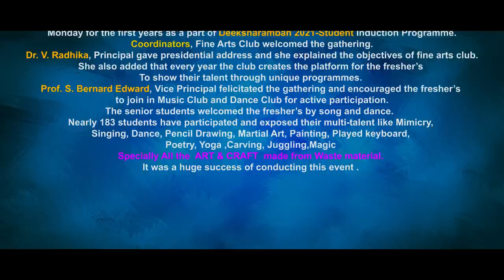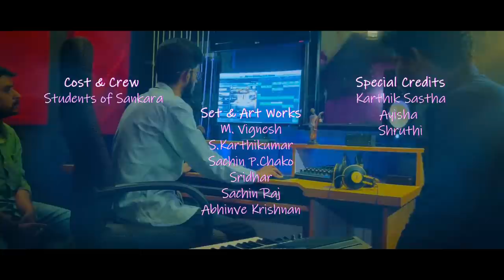En Anbu Thozha - Full Song | Sankara Music Club | Sankara College of Science and Commerce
En Anbu Thozha - An exclusive performance by Music Club of Sankara College of Science and Commerce. This song is dedicated to the students community who enters the college with dream and passion!  Copyrights @ 2021 | Youtube Standard License